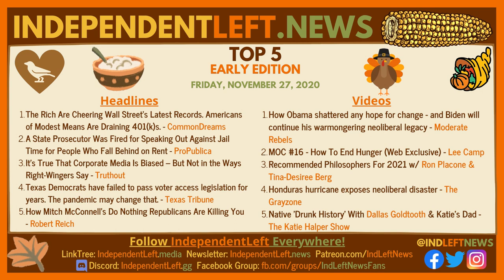IndependentLeft.news - 11/27 Early Edition Top Stories & Videos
Articles & videos from overnight in the early 11/27 BlackFriday BoycottAmazon 2020 edition of IndependentLeft.news.

Top Headlines:
🦃  The Rich Are Cheering Wall Street's Latest Records. Americans of Modest Means Are Draining 401(k)s. - CommonDreams
🦃  A State Prosecutor Was Fired for Speaking Out Against Jail Time for People Who Fall Behind on Rent - ProPublica
🦃  It’s True That Corporate Media Is Biased – But Not in the Ways Right-Wingers Say - Truthout
🦃  Texas Democrats have failed to pass voter access legislation for years. The pandemic may change that. - Texas Tribune
🦃  How Mitch McConnell's Do Nothing Republicans Are Killing You - Robert Reich

Top Videos:
🦃  How Obama shattered any hope for change - and Biden will continue his warmongering neoliberal legacy - Moderate Rebels
🦃  MOC #16 - How To End Hunger (Web Exclusive) - Lee Camp
🦃  Recommended Philosophers For 2021 w/ Ron Placone & Tina-Desiree Berg
🦃  Honduras hurricane exposes neoliberal disaster - The Grayzone
🦃  Native 'Drunk History' With Dallas Goldtooth & Katie's Dad - The Katie Halper Show